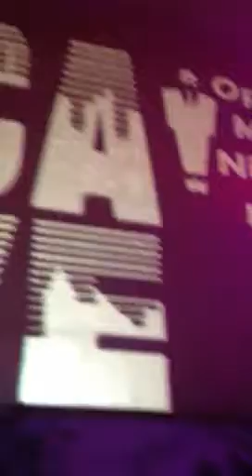Jackson Performed by Jeordie& Eric Brostrom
Jackson Performed by Jeordie& Eric Brostrom with Steve Rush Johnson on Harp.